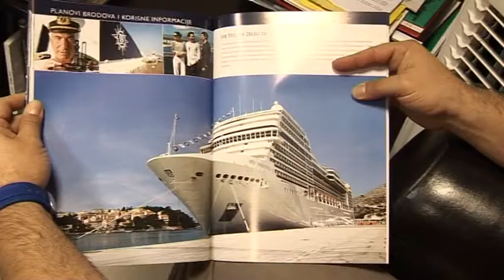RTV Belle amie